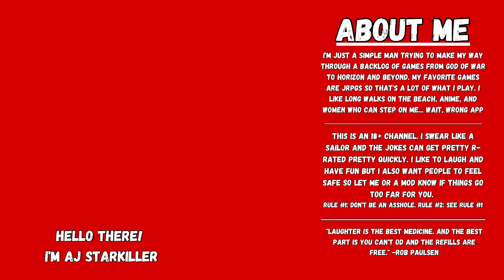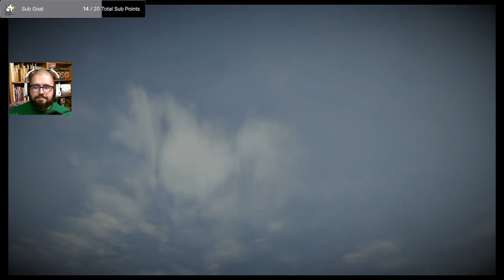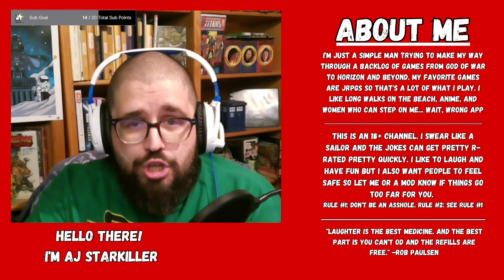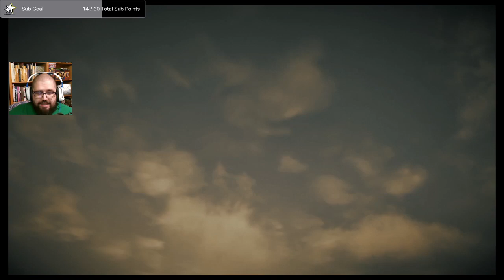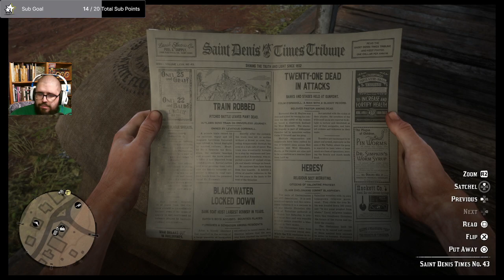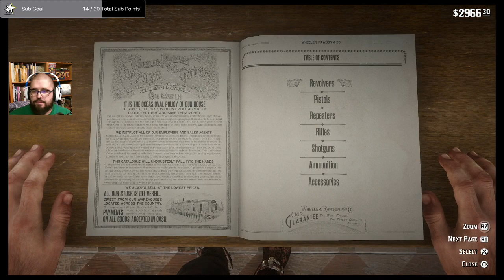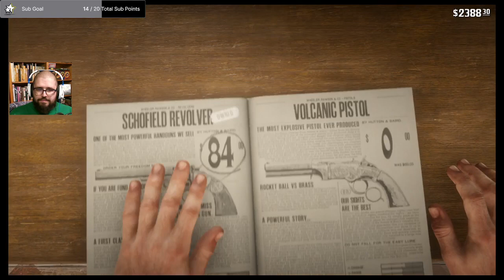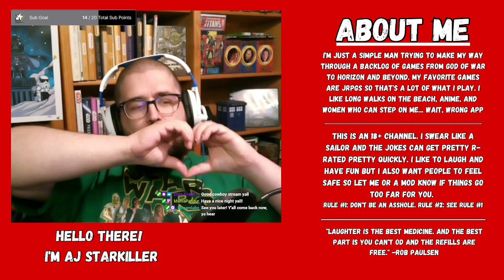Is that Matthew Gray Gubler?? | Red Dead Redemption 2: Part 5 | Twitch Rewind 8.7.23